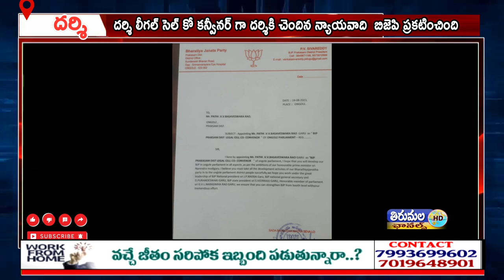దర్శికి చెందిన లీగల్ సెల్ కో కన్వీనర్ గా బిజెపి ప్రకటించింది.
దర్శికి చెందిన ప్రముఖ న్యాయవాది పత్తి వీర వెంకట బసవేశ్వర రావును ప్రకాశం జిల్లా ఒంగోలు పార్లమెంట్ లీగల్ సెల్ కో కన్వీనర్ గా బిజెపి ప్రకటించింది. నూతనంగా లీగల్ సెల్ కో కన్వీనర్ గా నియామకమైన పత్తి వీర వెంకట బసవేశ్వర రావుకు బిజెపి జిల్లా అధ్యక్షుడు పివి శివారెడ్డి నియామక పత్రాన్ని అందించి శుభాకాంక్షలు తెలియజేశారు